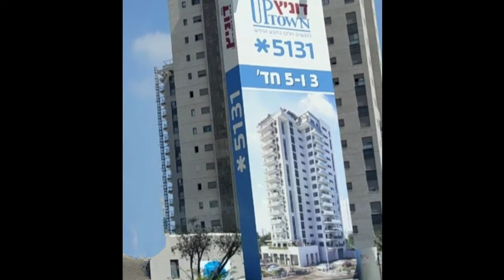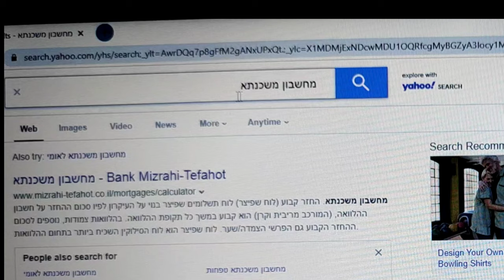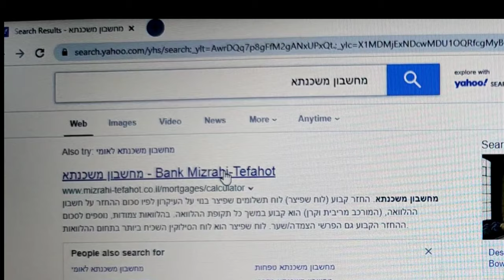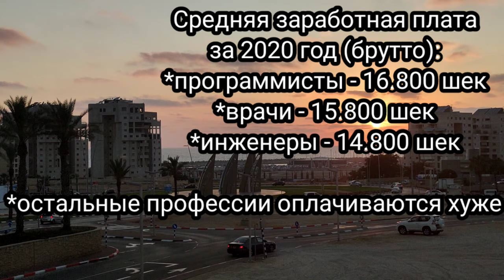Новостройки Ашдода и как рассчитать ипотеку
Мы познакомимся с новостройками города Ашдод на примере района Ап-Таун, который строится в самом его центре и, из домов которого, открывается шикарный вид на море и на город. Мы узнаем сколько стоят квартиры в этих домах, как рассчитать ипотеку и люди каких профессий могут себе позволить подобную покупку

Ссылочка на видео "Купили квартиру"